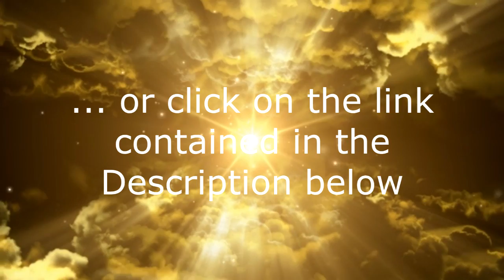Padgett Messages | Elizabeth Barrett Browning spirit message from James Padgett Messages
On June 16, 1917, James Padgett received a message from Elizabeth Barrett Browning.  Elizabeth had been observing bright spirits giving spirit messages to James Padgett, and after St. John the Apostle wrote, she felt compelled to write her own spirit message through James Padgett.  Although Elizabeth Barrett Browning is a bright spirit and happy, she has never seen spirits as bright as those that surround Mr. Padgett when he is receiving these communications.
To read all the Padgett Messages in free PDF form, go to ThePadgettMessages.org  Please enjoy!